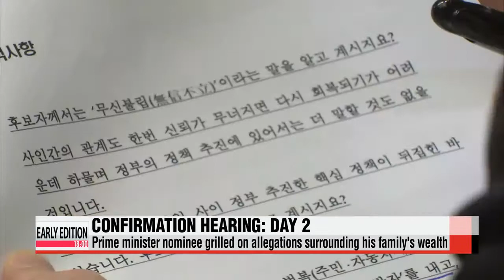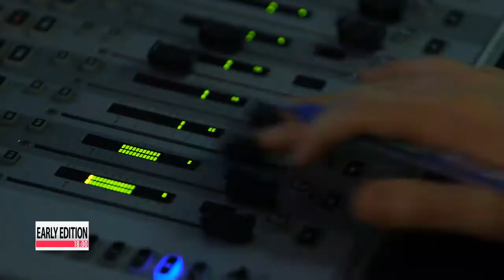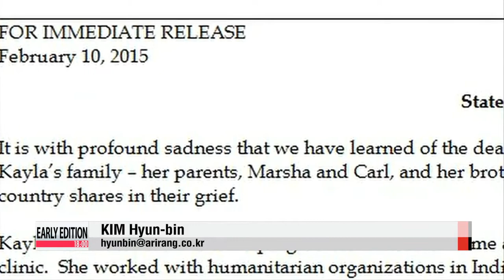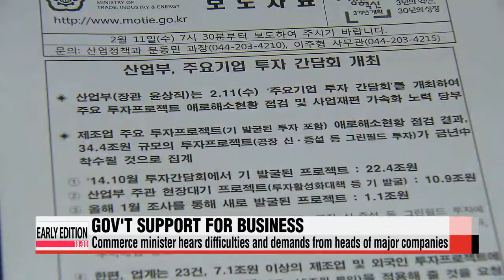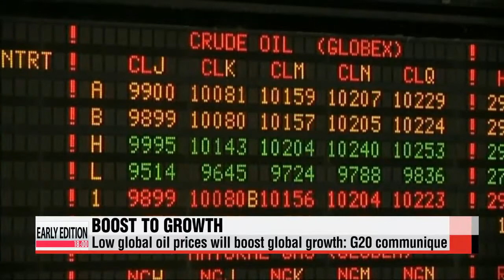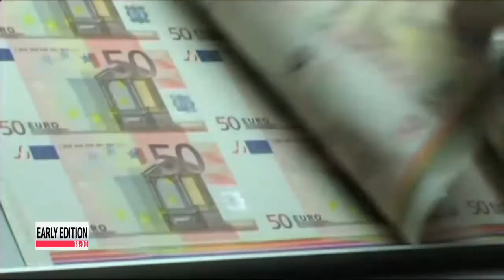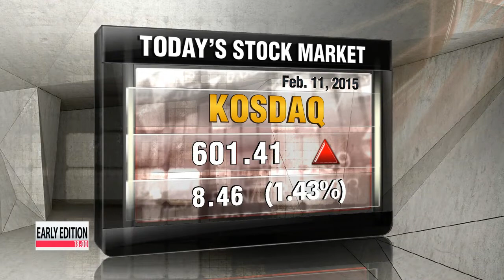EARLY EDITION 18:00 Prime minister nominee faces more tough questions on second day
Early Edition 18:00
The stories we′re following this evening...
Prime minister nominee Lee Wan-koo undergoes the second and last day of his confirmation hearing. Opposition lawmakers grill him over how he accumulated his assets.
A massive car collision on a bridge connecting Seoul and Incheon leaves at least two people dead and some 60 others wounded, including more than a dozen foreign nationals.
The United States confirms that another American hostage held captive by Islamic State militants has been killed. The U.S. president says those responsible for the death will be brought to justice.

Title: Prime minister nominee faces more tough questions on second day of confirmation hearing
It′s been another day of tough questions for prime minister nominee Lee Wan-koo, who is undergoing the second and final day of his confirmation hearing.
Yesterday, the focus was on the allegation that he tried to control the media.
Today, lawmakers are focusing on suspicions about his assets.
For more on this story,… here′s our National Assembly correspondent Park Ji-won
The second day of the confirmation hearing for the nation′s prime minister nominee Lee Wan-koo began on Wednesday.
Lawmakers from both parties are continuing their inquiries into a series of allegations against the former ruling Saenuri Party floor leader.
In an apparent show of support for the nominee, his fellow Saenrui Party lawmakers focused primarily on questions about his future policy goals.
Lawmakers from the main opposition party, meanwhile, pressed the 65-year old nominee on allegations,... surrounding his family′s wealth, his involvement in real estate speculation,... and questions about his election campaign funds.
On the first day of the hearing,.. the 65-year old nominee was grilled about some of the other allegations,... including whether he tried to meddle with the media... after he boasted he could pull strings at news media outlets in a private meeting with journalists,... and whether he and his son properly fulfilled their mandatory military service.
Meanwhile, the main opposition party′s new chairman Moon Jae-in hinted that his party might not confirm the nominee,...
He said that even though the party had hoped to confirm him,... as this is the third attempt to replace incumbent Prime Minister Chung Hong-won,.. it might be difficult.
Speaking at the party′s supreme council meeting on Wednesday morning,... Moon added that the party will decide its official stance on the nominee... after the two-day confirmation hearing... that′s scheduled to end Wednesday.
The previous two nominees both withdrew their names from consideration due to mounting allegations surrounding their past.
Title: U.S. reaffirms support of inter-Korean dialogue
A senior U.S. official says it′s President Park Geun-hye′s decision  and her decision alone  to determine whether she wants to m